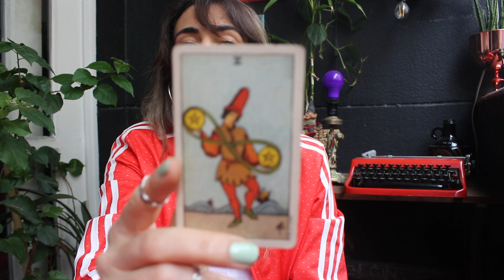2 DE OUROS │ ARCANO PARA A SEMANA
tarot bar agradece a visita

2 de ouros, por juliana bernardo
feito com esperança em 2022